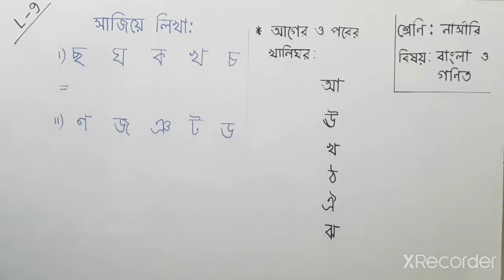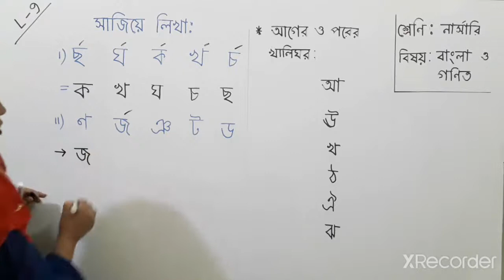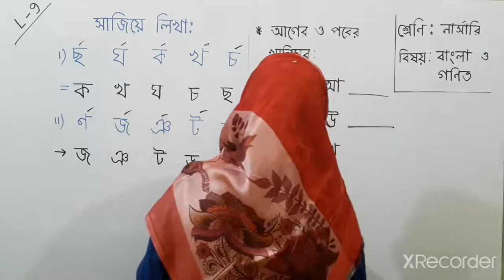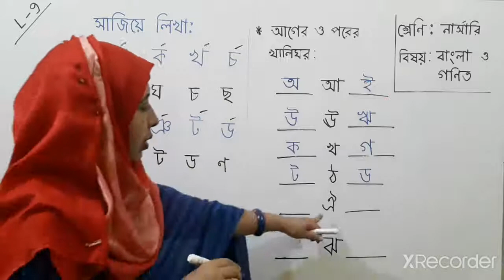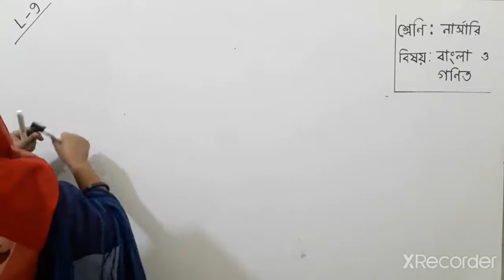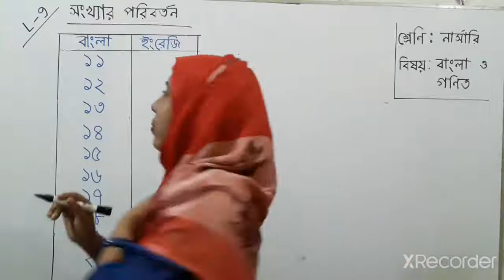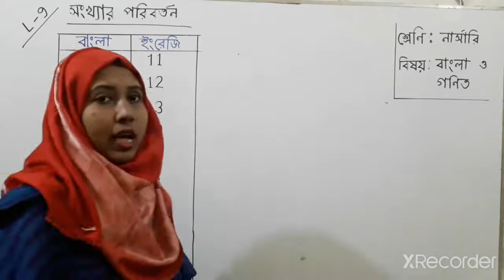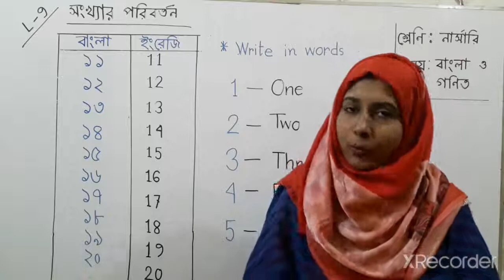date 18 02 21, class Nursery, subject Bangla & Math, lecture 10